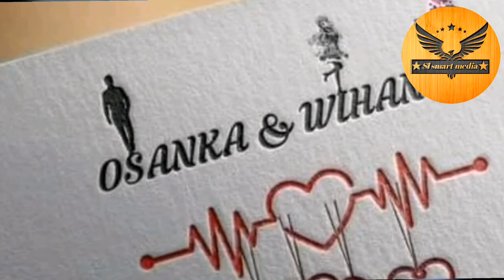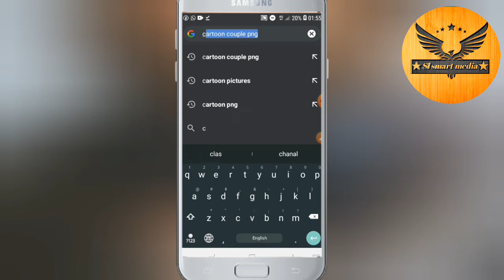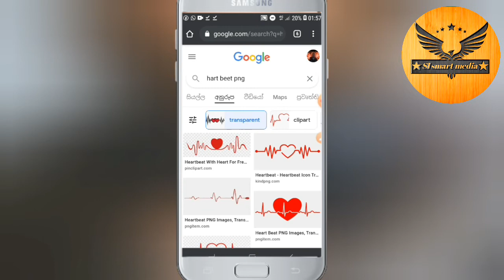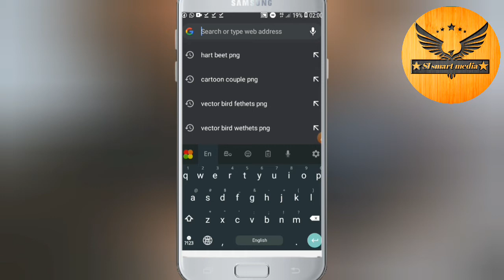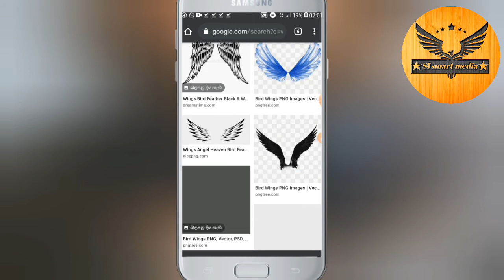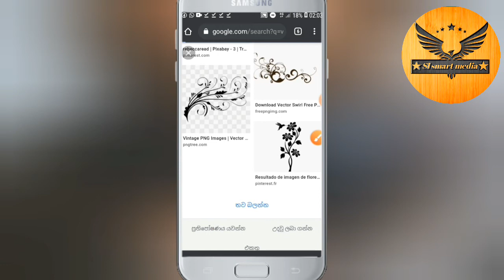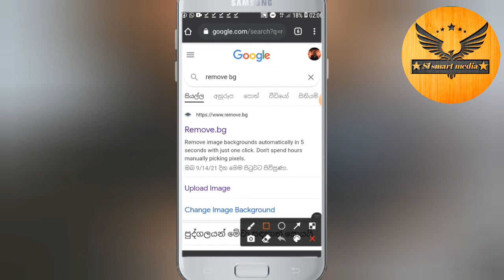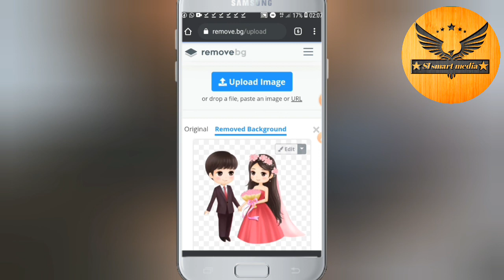How to download mokup photo design මේ වගේ ලස්සන පොටො ගන්න විදිහ/Sl smart media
Sl smart media